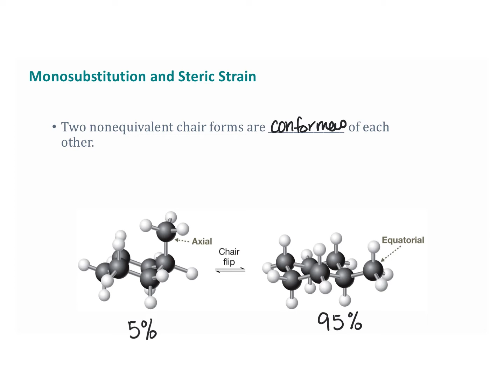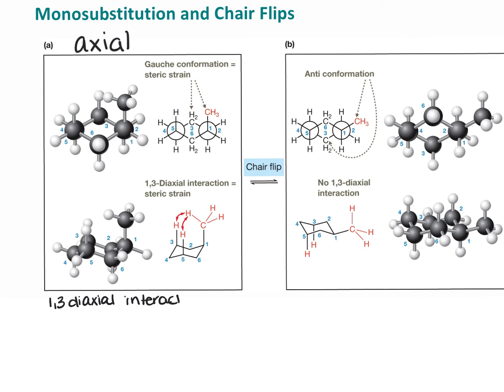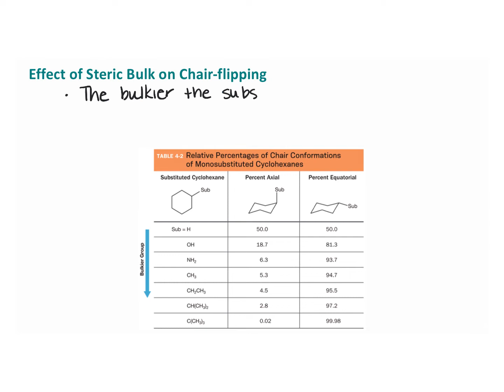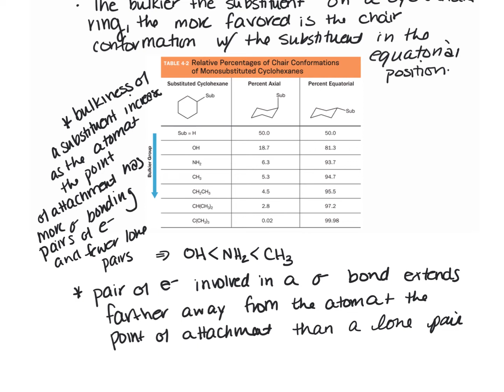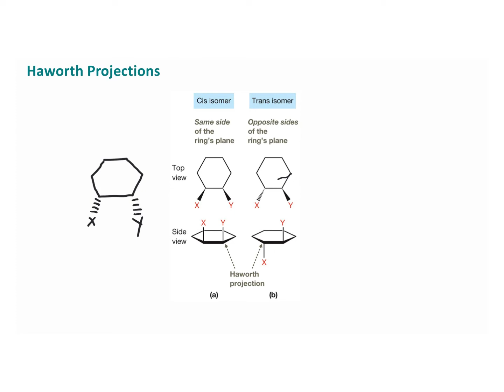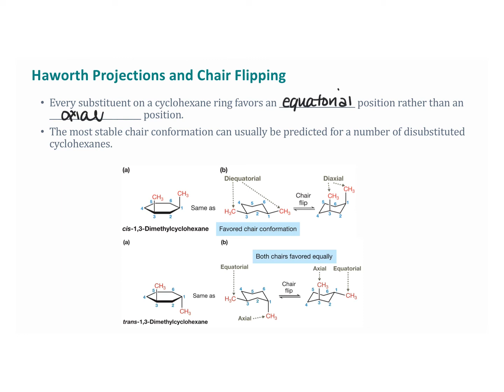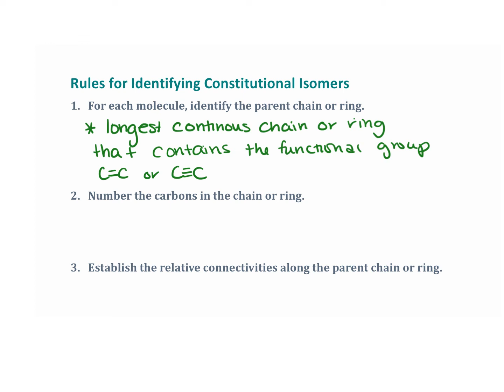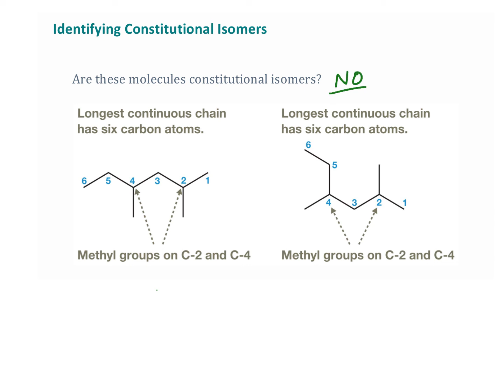Ch04 Screencast 3